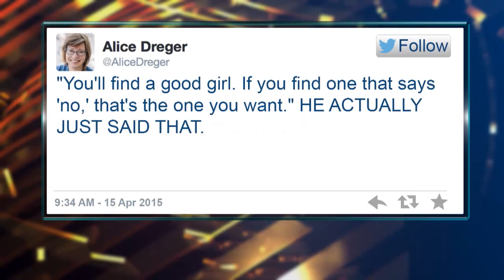The Hard Line | Alice Dreger, PhD discusses her new book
Bioethics professor at the Feinberg School of Medicine at Northwestern University will discuss her new book, “Galileo’s Middle Finger – Heretics, Activists and the Search for Justice in Science.” She’ll talk about the nationwide reaction to her experience when she spent a day in her son’s sex education class.